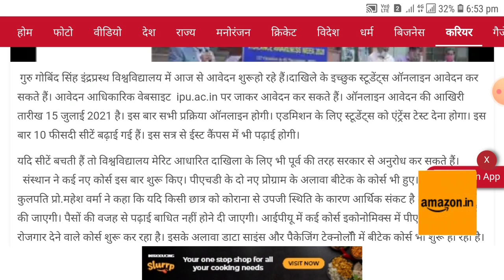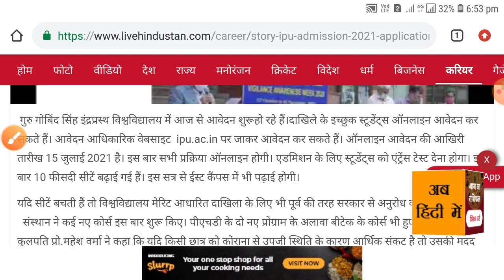IP University Application Form 2021-22 || IP University Admission 2021 || Last Date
IP university ba admission 2021
IP university ug admission 2021